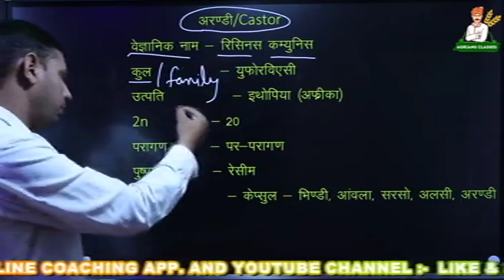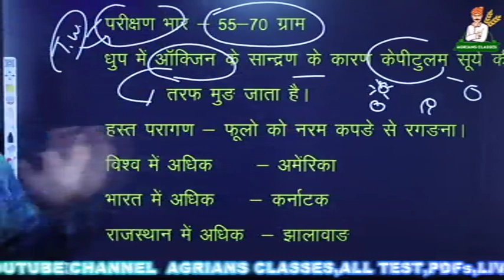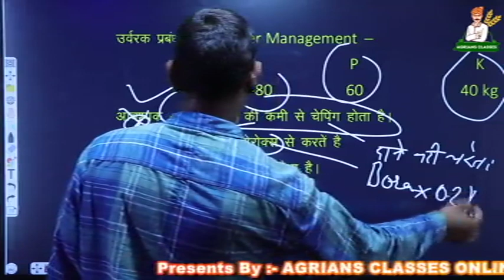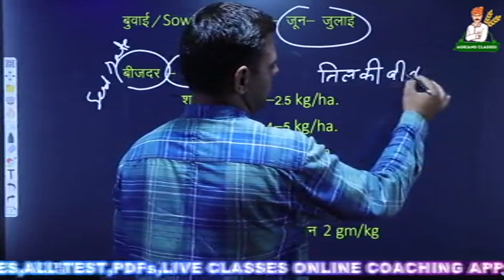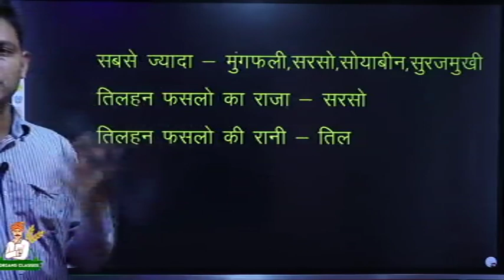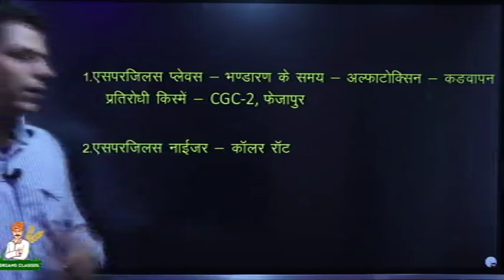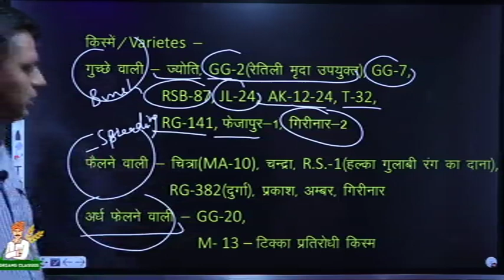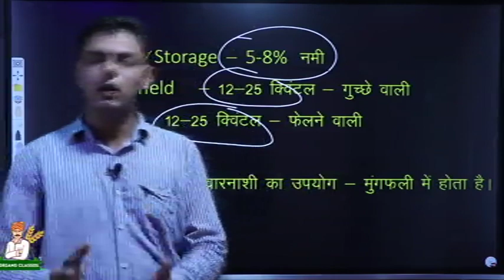Agriculture Supervisor JET exam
RPSC Topper श्री हरेंद्र कुमार जी के साथ अपनी तैयारी को मजबूत करें।
कृषि पर्यवेक्षक की तैयारी कैसे करे? कृषि पर्यवेक्षक भर्ती 2021 Agriculture Supervisor
WELCOME AGRIANS CLASSES
आपके exam  में  अपना selection सुनिश्चित करने के लिये Agrians Classes App का link दिया गया है उसे Install करे -

2. install करने के बाद notes + video + Test series + Live Classes recording  + PDFs के साथ आपको अपना सलेक्शन सुनिश्चित करने के लिये Topper Faculties का साथ मिलेगा।
हमसे जुड़कर आज ही अपना सलेक्शन सुनिश्चित करे।

 साथियों अपने अब तक कृषि पर्यवेक्षक भर्ती की तैयारी के लिये अपने कोर्स का चयन नही किया है। तो आज ही अपने कोर्स को Agrians Classes App में अपने कोर्स को चुने और अपना सेलेक्शन सुनिश्चित करे।RPSC Topper श्री हरेंद्र कुमार जी के साथ अपनी तैयारी को मजबूत करें।
आपको कोर्स खरीदने के बाद Videos,PDFs,Notes,Classes Test,Live Classes मिलते रहेंगे। इस कोर्स की अवधि 12 माह तक है। बहुत ही जल्द हम इसमे हिंदी और GK भी जोड़ने जा रहे है। जिसके बाद हमारे कोर्स की फ़ीस भी बढ़ाई जा सकती है जो बाद में जुड़ने वालो के लिये लागू होगी। अतः आप आज ही अपना कोर्स खरीद ले ताकि आपको इसी फ़ीस में सम्पूर्ण कोर्स उपलब्ध हो जाये।